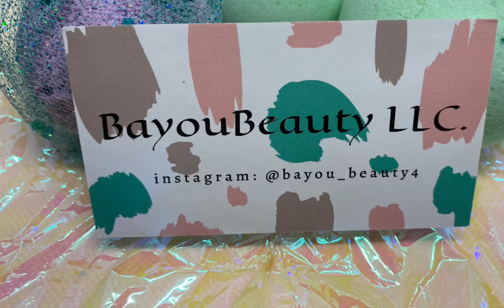Let’s Talk BayouBeautyLLC.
For $5 OFF  ORDERS  $20 or more use CODE: 1BEAUTY
See Y’all Sunday’s on YouTube
See Y’all Saturday’s LIVE ON 💋Instagram @bayou_beauty4